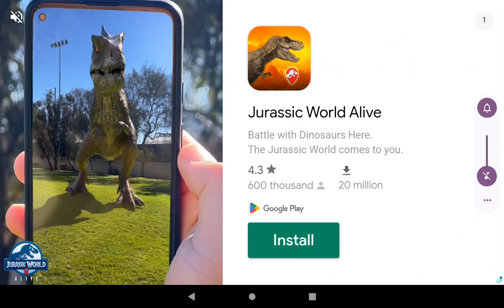Cats Are Liquid - ABP World 5 Walkthrough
Another Walkthrough of Cats Are Liquid
Lag waves were happening so this was hard to get up T_T